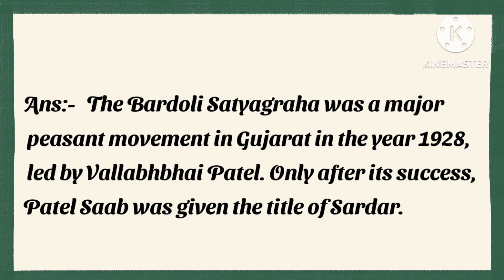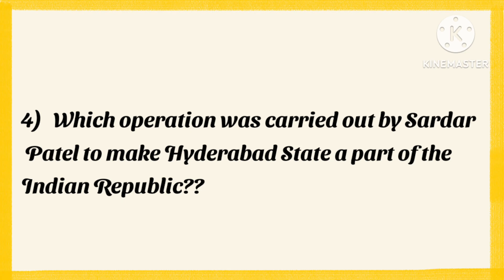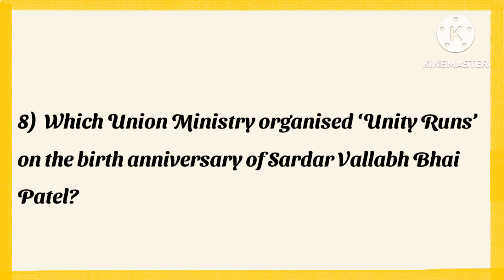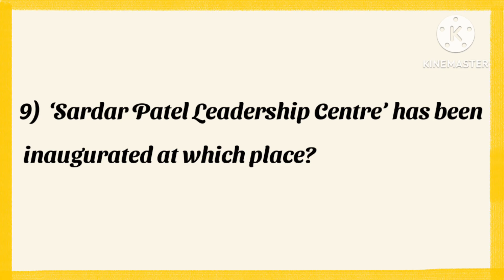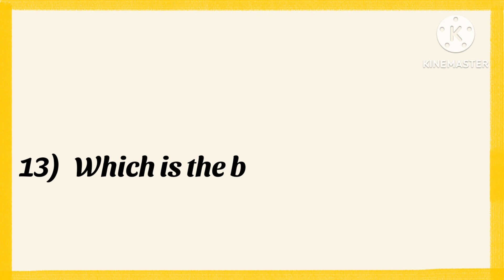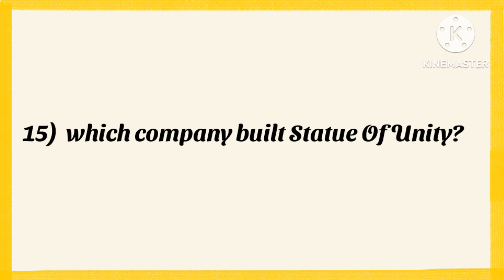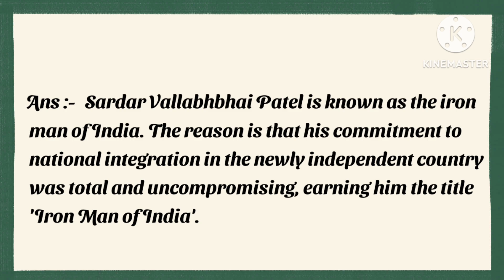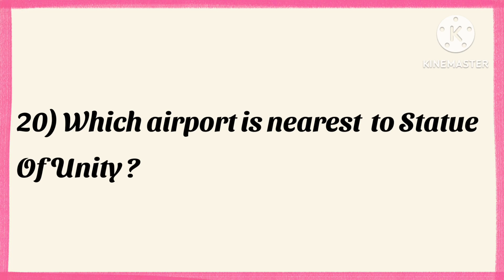Quiz on Sardar Vallabhbhai Patel in English| National Unity Day Quiz 2023| Quiz on Statue of Unity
Quiz on Sardar Vallabhbhai Patel in English| National Unity Day Quiz 2023| Important Questions with answers | My little Learner

Topics Covered:-
national unity day quiz,
sardar vallabhbhai patel biography,
essay on sardar vallabhbhai patel,
essay on sardar vallabhbhai patel in english,
10 lines on sardar vallabhbhai patel in english,
sardar vallabhbhai patel quiz 2023,
national unity day status,
sardar vallabhbhai patel quiz,
quiz on statue of unity,
statue of unity quiz,